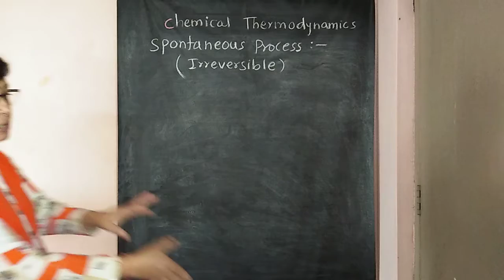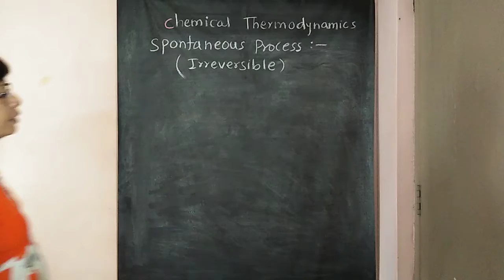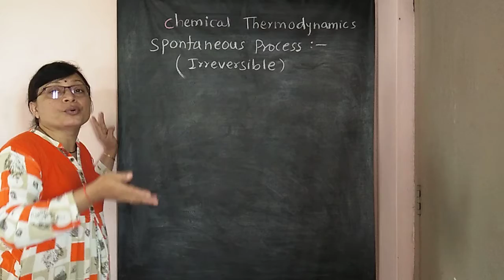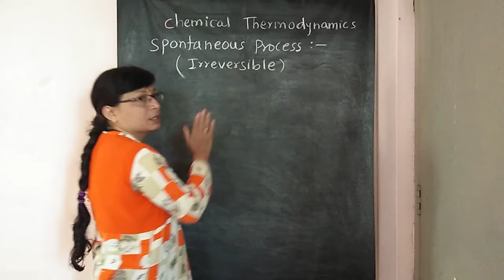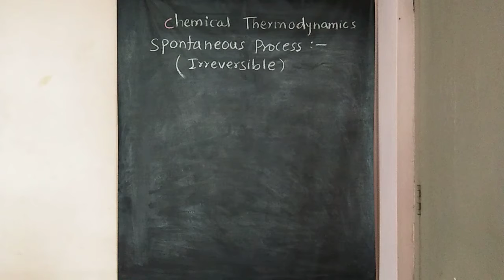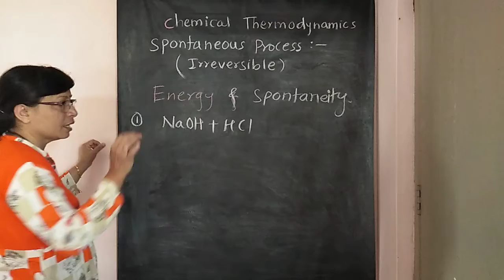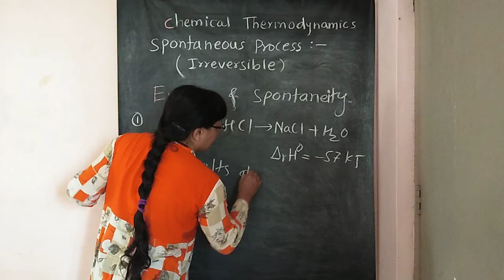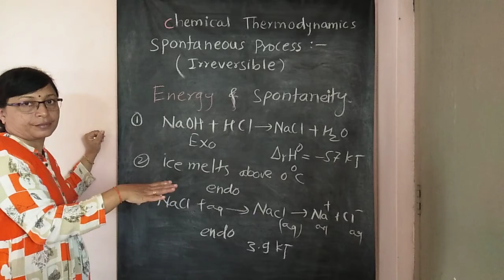Thermodynamics 32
Chemistry lectures